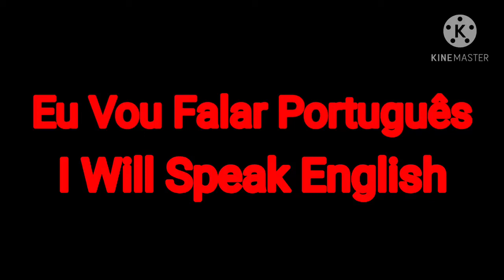Eu Vou Falar Português